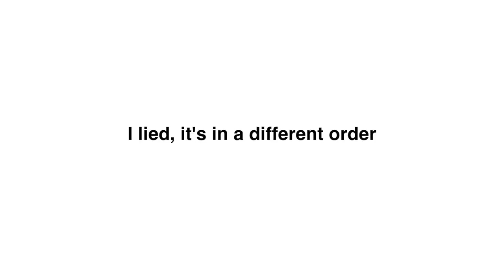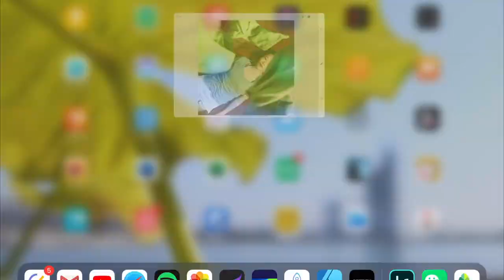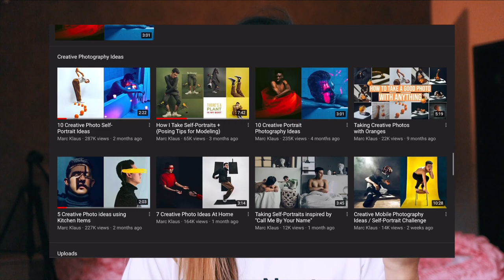Self Portraits Advanced Selfie At Home | Chris Chu Photography Inspired | China Quarantine Life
This video is inspired by @whoschrischu 's quarantine self-portraits videos so I created my own version of that video

I broke down the video into three themes (just as Chris did):  Color, Prop, and Edgy. I also briefly talked about my photo editing process in Snapseed and in Lightroom mobile. Then I mentioned some of my favorite photographer Youtubers, here the links to their channels:

If you're bored at home, I encourage you to have your own try on this. It's such a fun activity and definetly worth your time! Let me know on Instagram @itsjcaroline if you did try these self-portraits ideas.

***ABOUT ME***
ETHNICITY: Chinese
HOME: Chengdu, China
BASE: currently home in Chengdu, but constantly on the move
HOW DID I LEARN ENGLISH: the truth is I didn't know a word in English until I had a car accident that altered my neurological pathways, then I began to speak fluent English out of nowhere.

***中文字幕***
你如果希望看到中文字幕请转战哔哩哔哩: 卡洛琳vlog